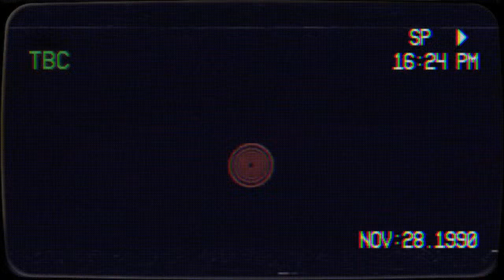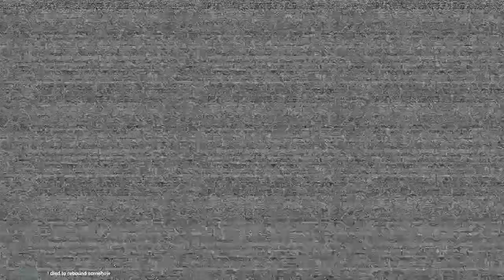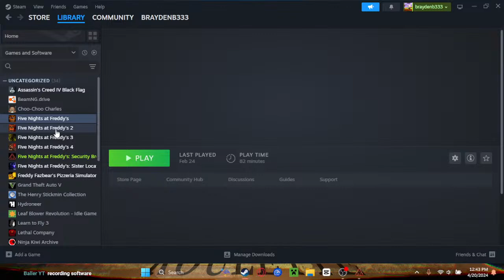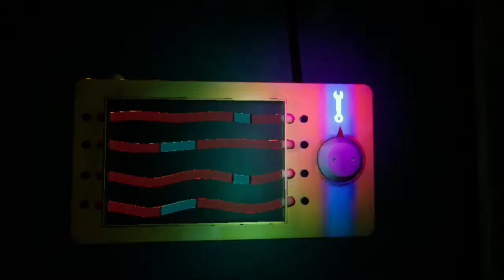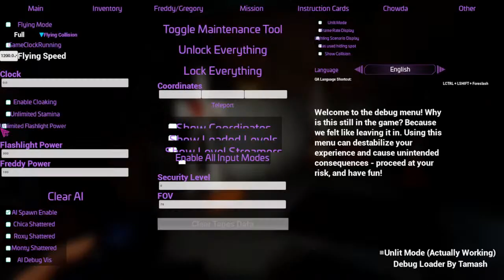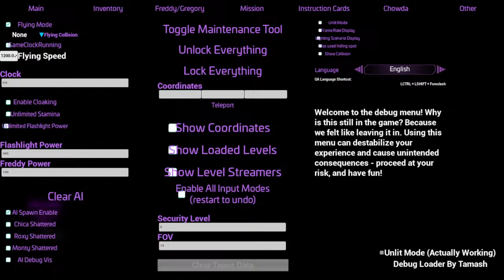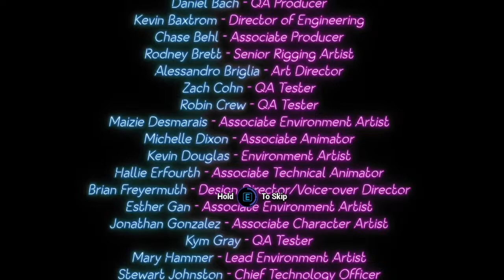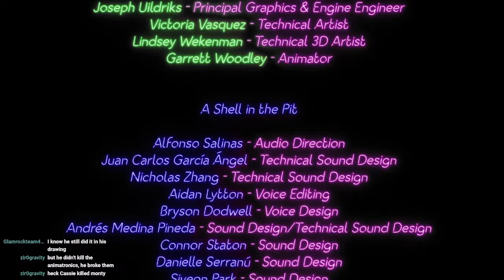Five Nights at Freddy's SB Ruin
Five nights at Freddy's SB Ruin time